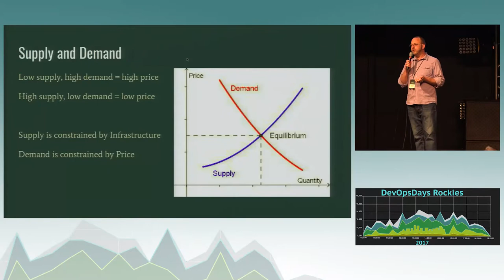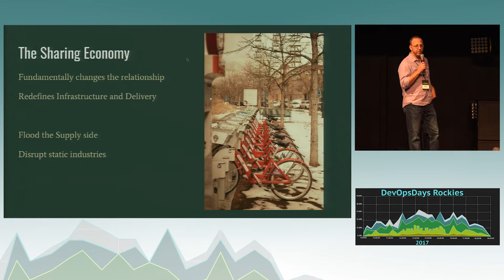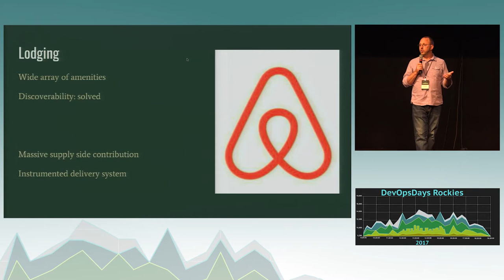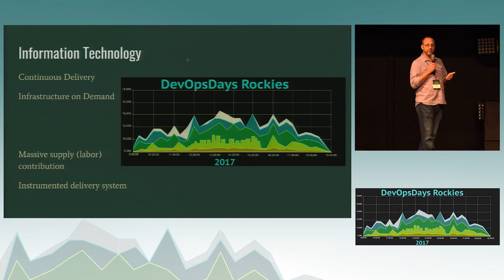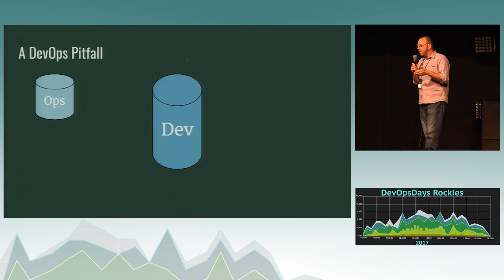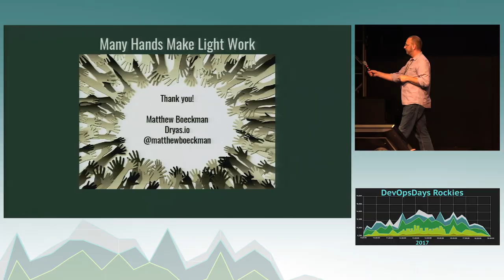DevOpsDays Rockies: Many Hands Make Light Work by Matthew Boeckman